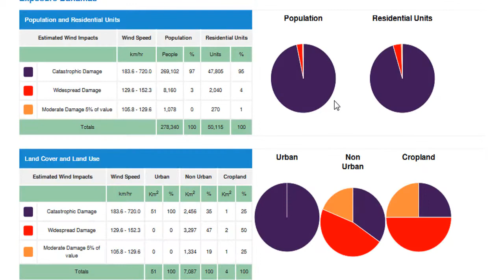DisasterAWARE® Reduces Disaster Risk, Saves Lives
See why disaster management practitioners and senior decision makers around the world are choosing DisasterAWARE—the most powerful risk intelligence platform for early warning and decision support for disaster risk mitigation, planning, operational response, and recovery. Make at-a-glance decisions and access thousands of layers of information from only the most trusted, scientific sources. Also, check out Pacific Disaster Center (PDC)'s free public app, Disaster Alert